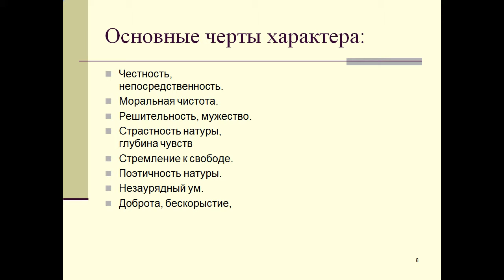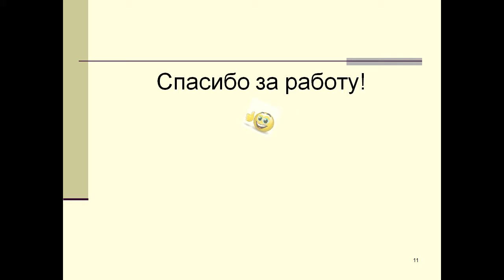Презентация Драма Гроза